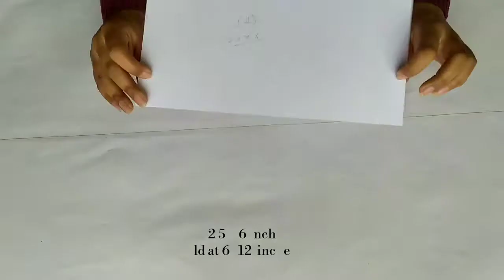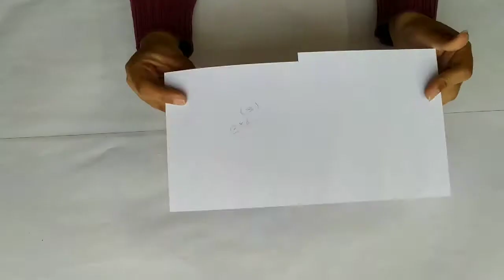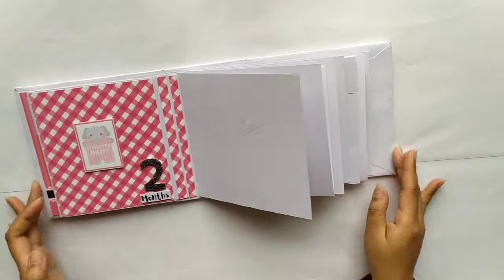Baby scrapbook making | 12 Month record | Baby boy Scrapbook | Baby girl Scrapbook | Mahima crafts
Hey everyone,
                         In this video i am sharing with you Baby's 12 months record book making
Dm at @Mahima_choudhary_crafts for orders or any queries.
Follow the steps by step tutorial
( DM US TO ORDER)
Material requirements 👇
• Cardstock
• Pattern paper
• Double sided tape
• Stikers
• Pencil
• Ruler

We post daily motivation quotes & Our Behind the scene so don't miss this on our Instagram handle